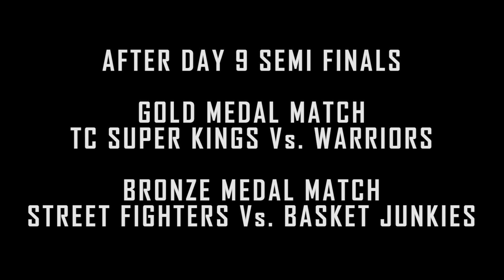3X3 ALMORA BASKETBALL LEAGUE 2022 | SEMI FINALS HIGHLIGHTS | Video 09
Hello Guys. We are back with 3X3 Almora Basketball League 2022. This is Video 9 of the ABL 2022 series where you can watch all the highlights of matchday 9. ABL 2022 is a 3X3 basketball league being held in Almora, Uttarakhand, India where 8 teams are competing in a league format to become the champions. This tournament will go on for 9 straight days and I will bring you all the highlights of each and every match.

Subscribe to this channel for more Indian basketball videos, basketball tutorials in hindi, basketball tutorials for beginners in hindi, basketball rules in hindi, how to play basketball for beginners and many more basketball related videos in both Hindi and English. I also post videos about sneakers, dance and lifestyle.